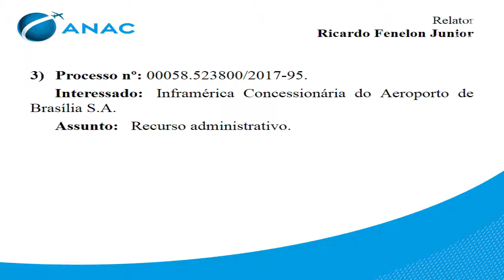18ª Reunião Deliberativa da Diretoria - 2017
Interessado: Inframérica Concessionária do Aeroporto de Brasília S.A.

Assunto: Recurso administrativo.